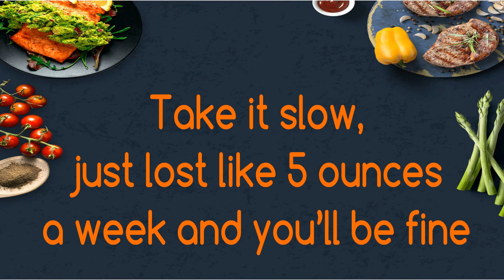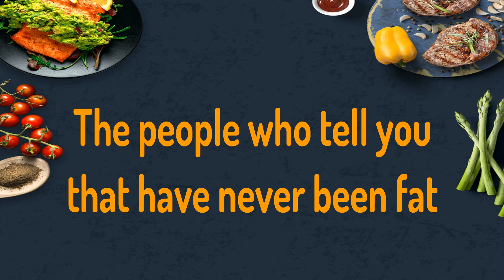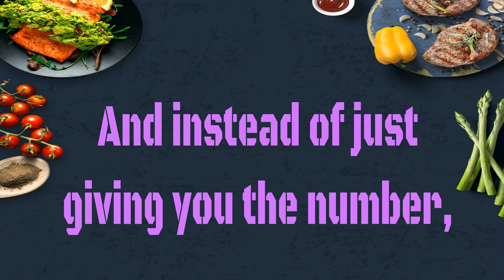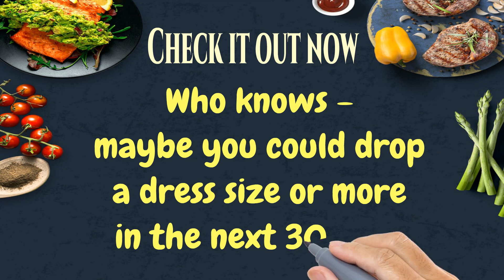Keto Custom Plan | How Much Weight Could You Lose in 30 Days | Just Takes 45 Seconds To Check it Out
Hi YOU,

You know what makes losing weight so hard? The fact that you never really know how much you can actually lose and how fast!

And everytime you ask someone they give you the same stupid answer:

Take it slow, just lost like 5 ounces a week and you’ll be fine.

Excuse my French, but BS!

The people who tell you that have never been fat or dealt with the mental struggle of staying on a diet for weeks or months without seeing the numbers on the scale going down!

And that’s why you need to see this now!

This is a quick quiz put out by the team at Custom Keto Diet.

It takes 45 seconds and then instantly tells you how much weight you can lose.

In fact, it shows you EXACTLY what you could weigh in just 30 days if you simply follow a proven keto diet.

And instead of just giving you the number, you’ll also see a completely custom plan based on all your favorite foods.

I honestly can say I’ve never seen anything like it.

Who knows - maybe you could drop a dress size or more in the next 30 days.

Takes 45 seconds and is well worth your time!